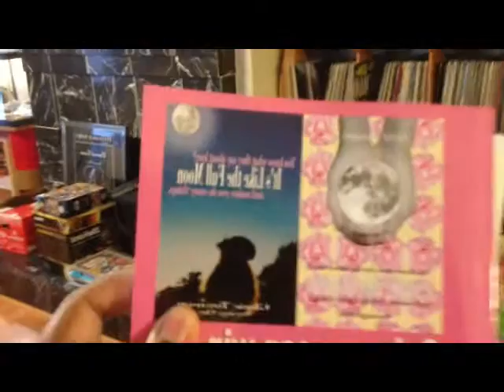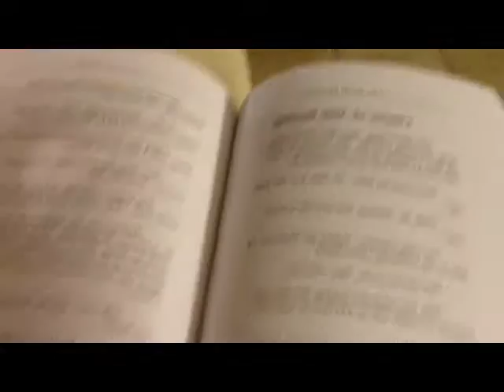ARCs arrived in the mail for It’s Like the Full Moon.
It's Like the Full Moon by Glorie Townson (pen name for Toi Thomas) is a contemporary romance written for adults and has a PG-13 rating for drug and alcohol use and mature situations. It tells the story of Rebecca who just turned 30 and is whisked away for a vacation in Italy by her best friend. Along the way, an English tourist takes a liking to her and then shows up in the States, but of course, Rebecca already has a boyfriend back home.